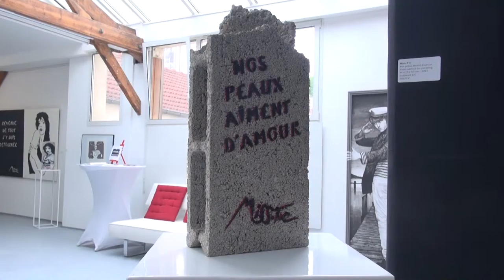Galerie Joël KNAFO (reportage pour NewsArtToday.tv)